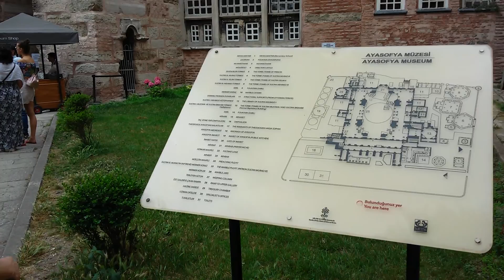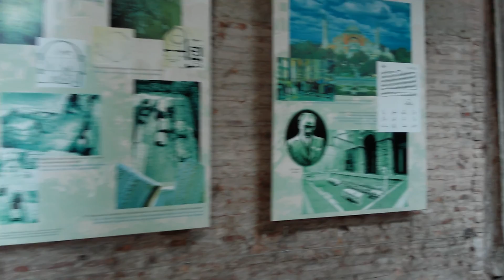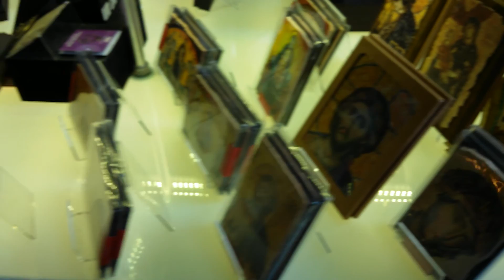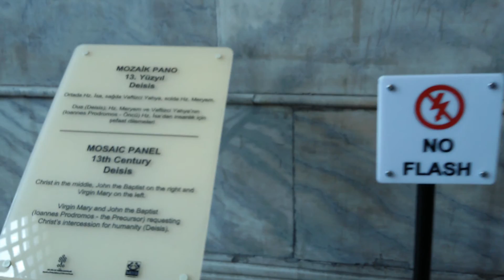AYASOFYA MÜZESİ / İSTANBUL #4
Ayasofya  İstanbul'da tarihi bir müze. Bizans İmparatoru I. Justinianus tarafından, 532-537 yılları arasında İstanbul'un tarihi yarımadasındaki eski şehir merkezine inşa ettirilmiş bazilika planlı bir patrik katedrali olup 1453 yılında İstanbul'un Osmanlılar tarafından alınmasından sonra Fatih Sultan Mehmet tarafından camiye dönüştürülmüştür. 1935 yılından beri ise müze olarak hizmet vermektedir.
1453’te kilise camiye dönüştürüldükten sonra Osmanlı sultanı Fatih Sultan Mehmet’in gösterdiği hoşgörüyle mozaiklerinden insan figürleri içerenler tahrip edilmemiş (içermeyenler ise olduğu gibi bırakılmıştır), yalnızca ince bir sıvayla kaplanmış ve yüzyıllarca sıva altında kalan mozaikler, bu sayede doğal ve yapay tahribattan kurtulabilmiştir. Cami, müzeye dönüştürülürken sıvaların bir kısmı çıkarılmış ve mozaikler yine gün ışığına çıkarılmıştır. Günümüzde görülen Ayasofya binası, aslında aynı yere üçüncü kez inşa edilen kilise olduğundan Üçüncü Ayasofya olarak da bilinir. İlk iki kilise isyanlar sırasında yıkılmıştır. Döneminin en geniş kubbesi olan Ayasofya’nın merkezi kubbesi, Bizans döneminde birçok kez çökmüş, Mimar Sinan’ın binaya istinat duvarlarını eklemesinden itibaren hiç çökmemiştir.

15 yüzyıl boyunca ayakta duran bu yapı sanat tarihi ve mimarlık dünyasının baş yapıtları arasında yer alır ve büyük kubbesiyle Bizans mimarisinin bir simgesi olmuştur.
Dünyanın en eski katedralidir.
Yapıldığı dönemden itibaren yaklaşık bin yıl boyunca dünyanın en büyük katedrali unvanına sahip olmuştur.
Günümüzde yüz ölçümü bakımından dördüncü sırada gelmektedir.
Dünyanın en hızlı (5 yılda) inşa edilmiş katedralidir.
Dünyanın en uzun süreyle (15 yüzyıl) ibadet yeri olmuş yapılarından biridir.
Kubbesi "eski katedral" kubbeleri arasında çapı bakımından dördüncü büyük kubbe sayılmaktadır.